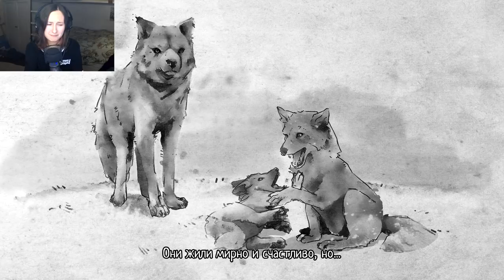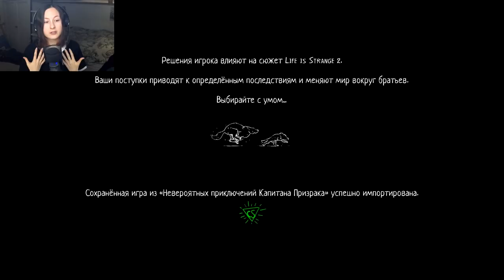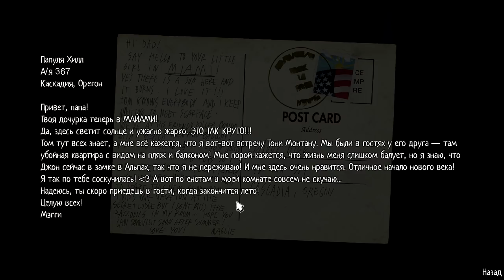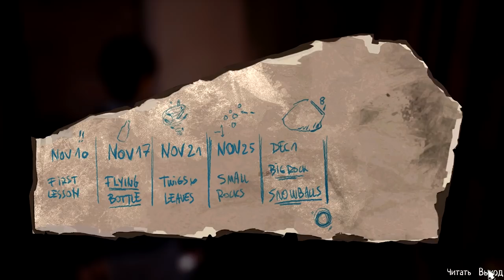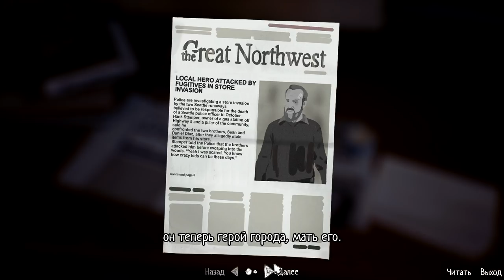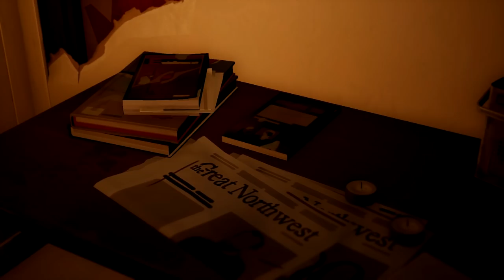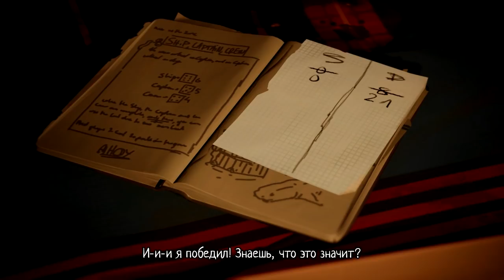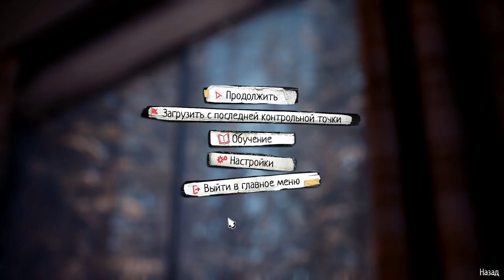Ничто не предвещало беды | Life is Strange 2 | ep.2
Прохождение игры Life is Strange 2
2 эпизод 1 часть

Братья Шон и Даниэль Диас, 16 и 9 лет, вынуждены оставить дом в Сиэтле после произошедшей там трагедии. Они опасаются преследования полиции и бегут в Мексику, по пути разбираясь с внезапно появившимися сверхспособностями.
Вдали от дома, преодолевая тяготы и невзгоды, Шон ощущает весь груз ответственности за судьбу брата — ведь от его решений зависит их будущее.